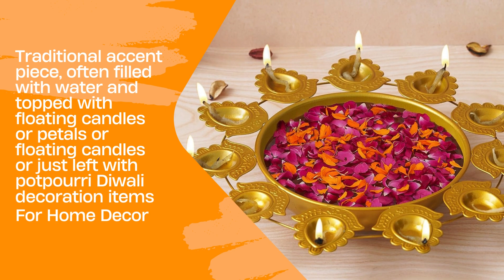Webelkart Premium Flower Diya Shape Gold Polish Decorative Urli Bowl for Home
NO MORE LOST KEYS - The double key hook of this farmhouse key holder for wall gives the largest capacity. Put this key rack for wall in your front door to store keys, car keys and keychain.
Product Dimensions: Length (9.85 inches), Width (2.2 inches), Height (6 inches) , Weight: 300 Grams, 7 Metal hooks for hanging all types of keys Multiple Ways.Perfect Space Utilization For Modern Home
SOLID AND STURDY - Our key and mail holder for wall is made with pine wood. This mail and key holder for wall is strong for holding heavy items. You'd get amazed by the pleasant and dense touch of our keys holder.
A compact wall shelf with key holder ideal to be placed in the entry way or any wall to hang your keys Material: Wood Multiple Ways.Perfect Space Utilization For Modern Home Made of superior high grade Pre-Laminated Engineered Wood with Wood Grain Finish Contemporary Wall Shelf to keep a beautiful figurine or showpiece or any other utility item
EASY TO MOUNT - This small key holder for wall comes with screws, drywall anchors, and a guide. Even beginners can hang this key ring holder for wall in the perfect spot in no time.